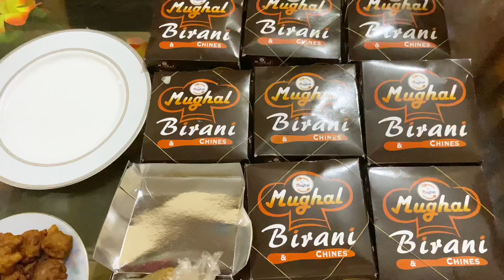Family members saying bye to Divai❤️